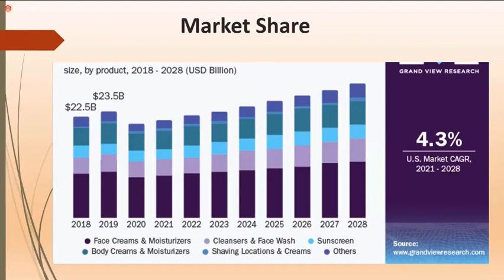DARJUV9 के प्रोडक्ट्स का भविष्य ll Future Of Darjuv9 Products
DARJUV9 जोइन करने के लिए सम्पर्क करिये :- 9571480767